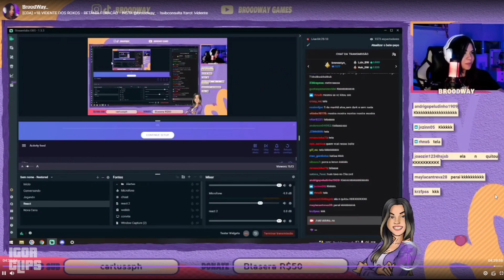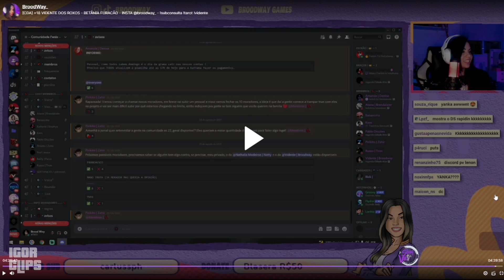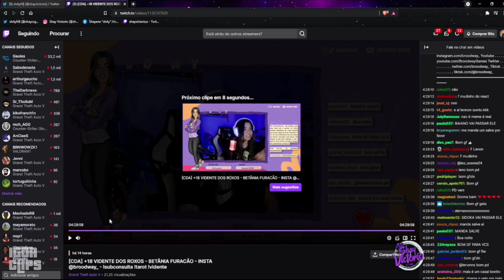SHAY REAGINDO VIDENTE E LENON FAZENDO DARK OFF + FRANÇA FAZENDO DARK NA LOJA DE ROUPA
MELHORES CLIPS DO CIDADE ALTA - GTA RP

gta RP

                        🔴🔴DIREITOS AUTORAIS🔴🔴

🔴Se algum vídeo seu foi usado indevidamente, NÃO DENUNCIE ou de STRIKE no CANAL, entre com contato pelo insta (@igorclips7) que o mesmo será removido imediatamente, espero a sua compreensão.🔴